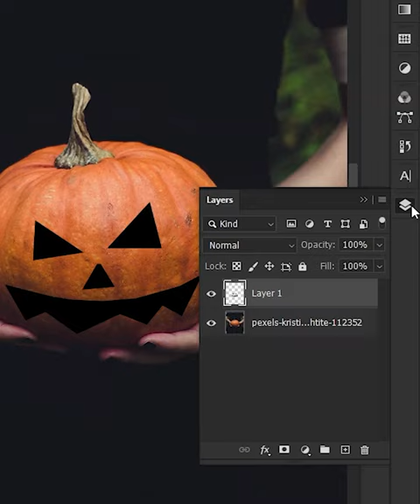How to Carve a pumpkin for Halloween in Photoshop tutorial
Learn how to make a Halloween jack-o-lantern in a photoshop tutorial. Carve or cut a glowing pumpkin photoshop editing tutorial.

watch this too:
neon glow effects photoshop tutorial shorts

Comment if you need any help